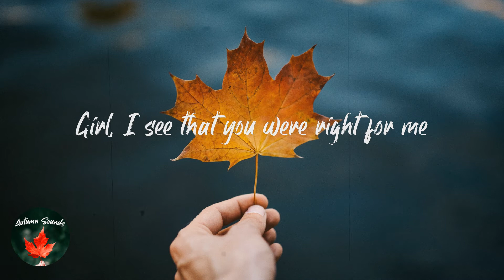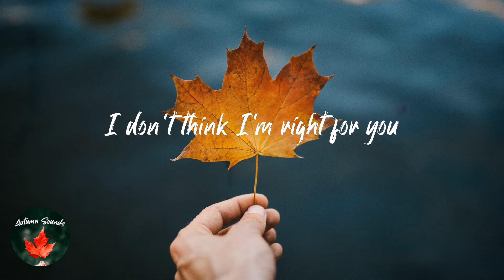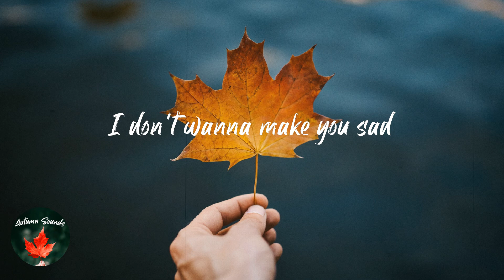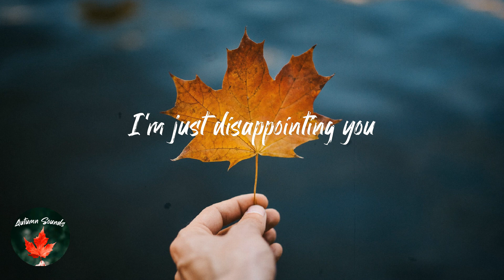Cuco - Dontmakemefallinlove (Lyric video)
Lyrics Dontmakemefallinlove - Cuco